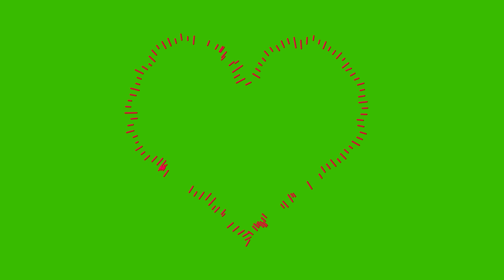Top Heart Green Screen Effects Pack / Love Green Screen Collection 4K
Top Heart On Green Screen! Use this Heart Activity and Heart Shape as Green Video Footage for your Video Editing!